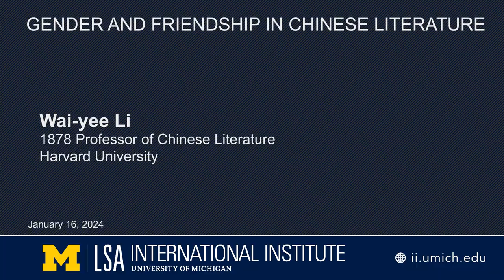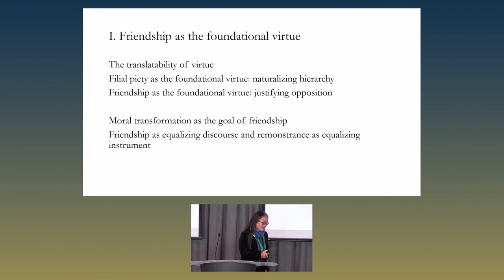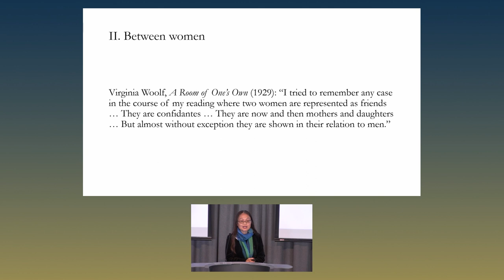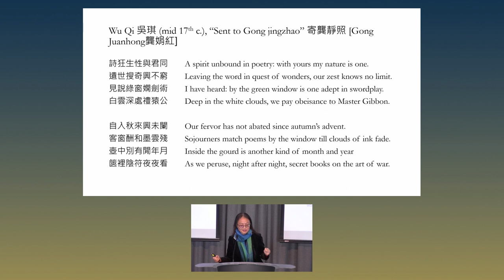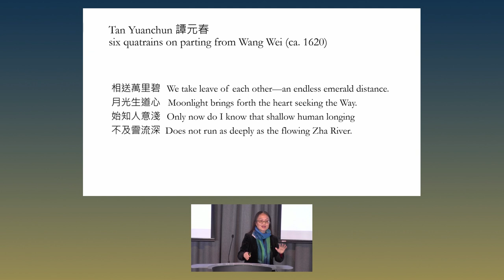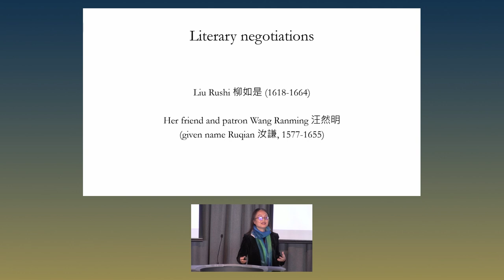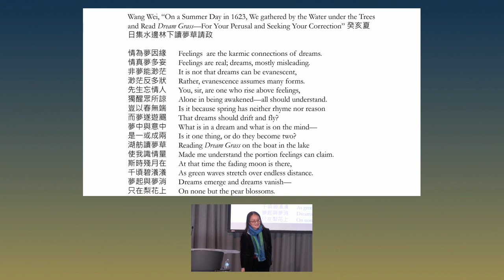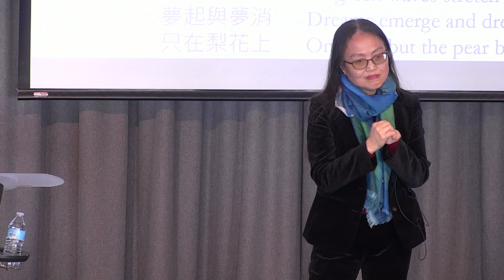Gender and Friendship in Chinese Literature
Wai-yee Li, 1879 Professor of Chinese Literature, Harvard University

Recorded on Jabuary 16, 2024.

The talk explores the cultural values associated with friendship in the Chinese tradition by focusing on its implications for its political imagination and moral imagination. The lacunae in such discourses may be addressed by a new focus on the relationship between gender and friendship. We will think about the role of women in stories of male friendship, the friendship between women, and the redefinition of family and social roles once we introduce women and gender into the discourse of friendship.

Wai-yee Li is the 1879 Professor of Chinese Literature at Harvard University. Her research interests include Ming Qing literature and culture as well as early Chinese thought and historiography.